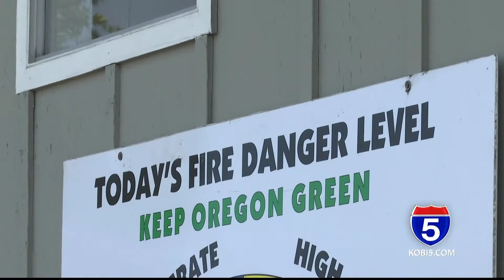Fire agency predicts early, 'long and severe' fire season for central and southern Oregon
With the month of May marking the beginning of wildfire preparation, a state agency is predicting a grim outlook for central and southern Oregon.